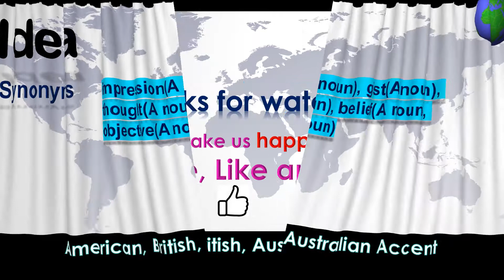Idea - How to Pronounce Idea in Australian Accent, British Accent, American Accent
"Idea - Pronounce in Australian Accent, British Accent, American Accent along with Synonyms & Antonyms.

Synonym of the word Idea is impression (A noun), gist(A noun), thought(A noun), belief(A noun), objective(A noun)
 Antonym of the word Idea is "